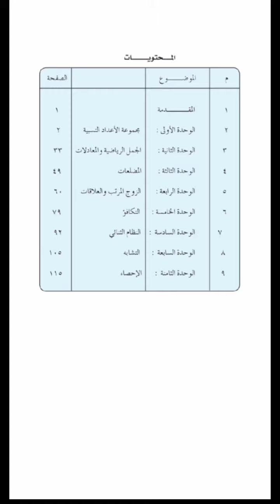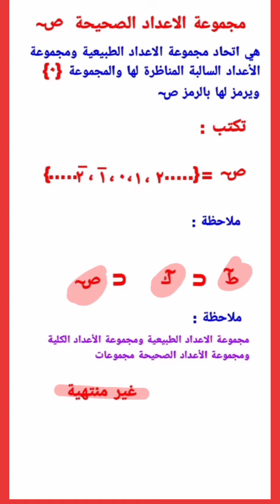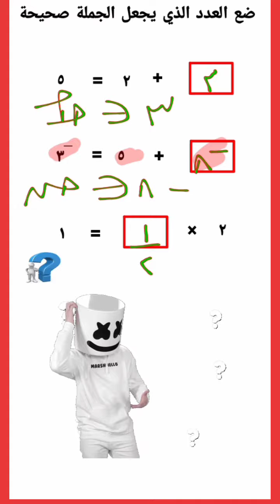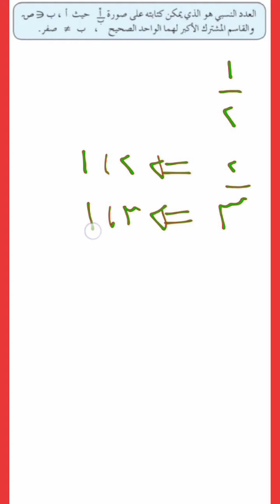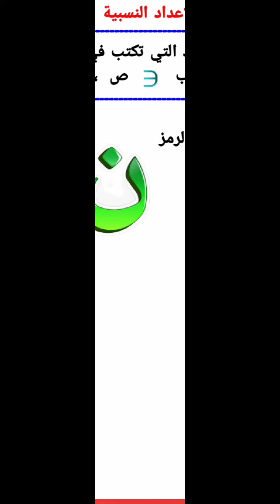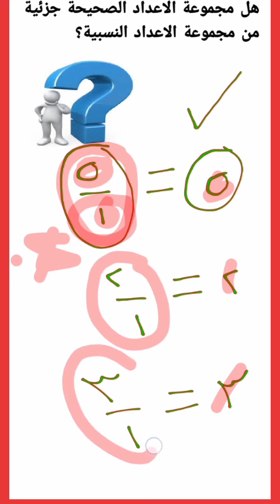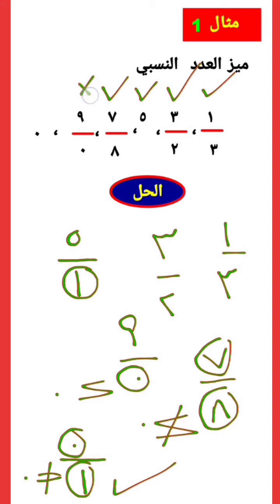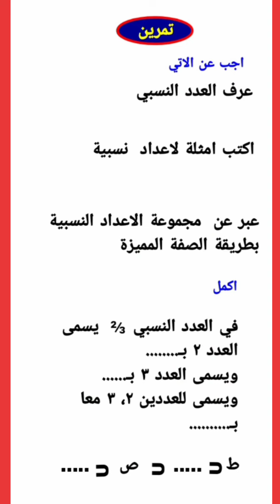[1]الصورة العامة للعدد النسبي | الرياضيات| الصف الأول متوسط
مجموعة الاعداد النسبية[1] | الرياضيات| الصف الأول متوسط

قناة تعليمية تهتم بشروحات تخص  مادتي الرياضيات والفيزياء

تعلم فليس المرء يولد عالما